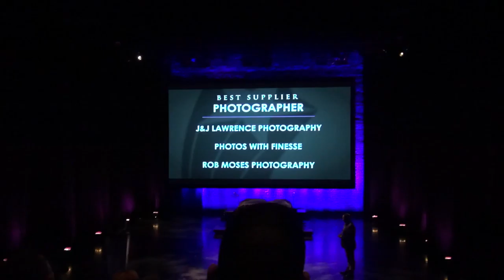Calgary Event Awards: Vlog 7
I was up for Best Photographer at the Calgary Event Awards. My wife Michelle and my friend Nathan attended the event with me. We met some cool people and had a good time!